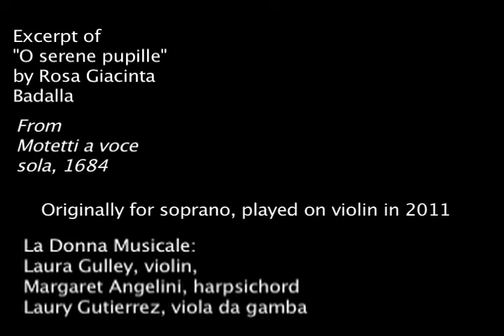O serene pupille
Rosa Giacinta Badalla, from Motetti a voce sola, 1684, La Donna Musicale, 2011